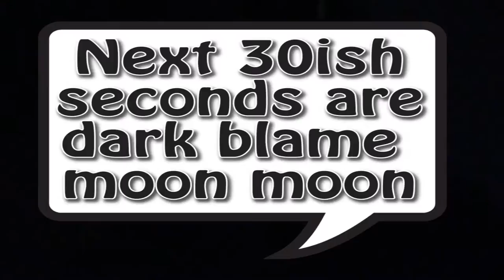THE LOVE beams mum with purse!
I’m a 21 year old kid living in Michigan. I make comedy vids, trying to travel a lot, and I work at Hot Topic. This is my life.